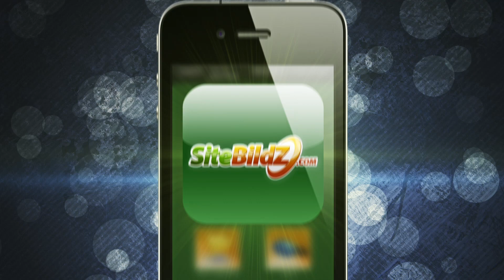SiteBildZ Innovation 3: Mobile App!